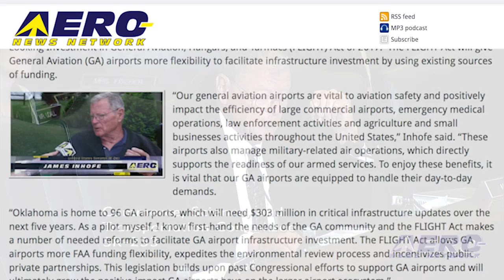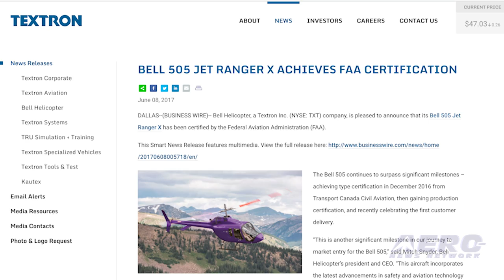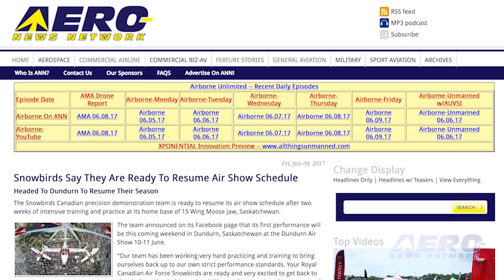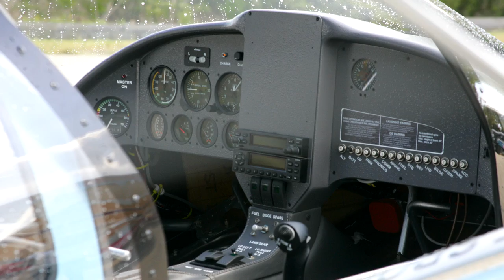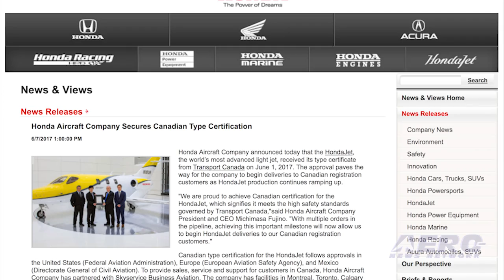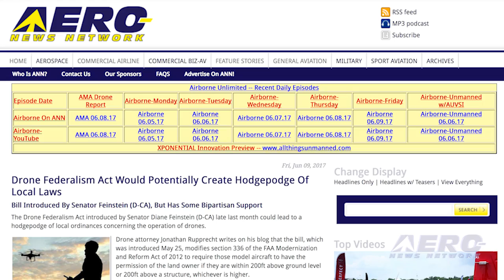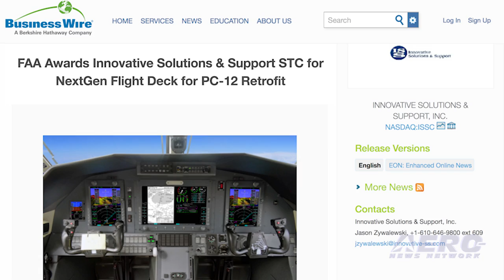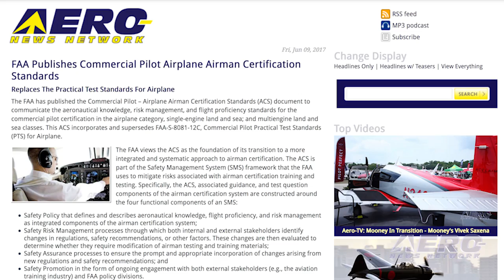Airborne 06.12.17: FLIGHT Act, Bell 505 Jet Ranger X, Snowbirds Resume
Also: Comm ACS, CRS-11, HondaJet, Wrong-Airport, Drone Federalism Act, Autothrottle, E. Oregon Reg'l Airport. U.S. Sen. Jim Inhofe (R-OK) and U.S. Sen. Tammy Duckworth (D-IL) have introduced S. 1320, the Forward Looking Investment in General Aviation, Hangars, and Tarmacs (FLIGHT) Act of 2017.

The FLIGHT Act will give General Aviation (GA) airports more flexibility to facilitate infrastructure investment by using existing sources of funding.

The FAA has fully certified the Bell Jet Ranger X helicopter almost exactly four years after being introduced as the Bell Short Light Single (SLS) at the Paris Airshow on June 17, 2013. Bell Helicopter will continue to work with other certification authorities around the globe.

Through the flight test program, the Bell 505 underwent rigorous certification activities and achieved more than 1,000 flight test hours. The Snowbirds Canadian precision demonstration has resumed its air show schedule after two weeks of intensive training and practice at its home base of 15 Wing Moose Jaw, Saskatchewan.

The team announced on its Facebook page that its first performance would be Dundurn, Saskatchewan at the Dundurn Air Show. All this -- and MORE in today's episode of Airborne!!!

Airborne 06.12.17 is chock full of info in this Daily News Episode, Monday, June 12th, 2017... Presented by Aero-TV veteran videographer and Airborne Hosts Brianne Cross, Christopher Odom, and Laura Hutson, and is supported by ANN CEO/Editor-In-Chief Jim Campbell, Chief Videographer Nathan Cremisino, and Aero-Journalist Tom Patton, this episode covers:

Inhofe, Duckworth Introduce FLIGHT Act
FAA Certifies Bell 505 Jet Ranger X
Snowbirds Resume Air Show Schedule
FAA Publishes Commercial Pilot Airplane Airman Certification Standards
AVW: CRS-11 | Landing aerial footage
Honda Aircraft Company Secures Canadian Type Certification
NTSB: Flight Crew At Fault For Wrong-Airport Landing
Drone Federalism Act Would Potentially Create Hodgepodge Of Local Laws
FAA Awards STC For Turboprop Autothrottle
City Of Pendleton Opens New Hangar At Eastern Oregon Regional Airport